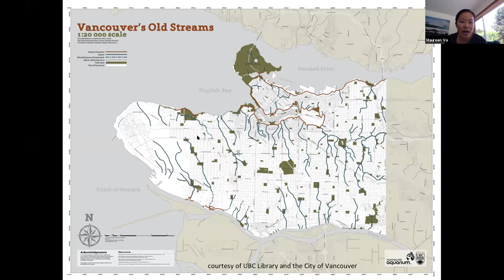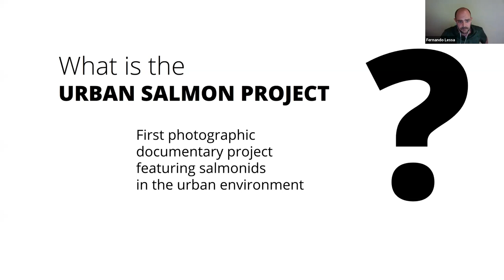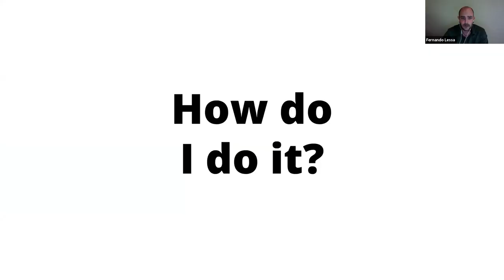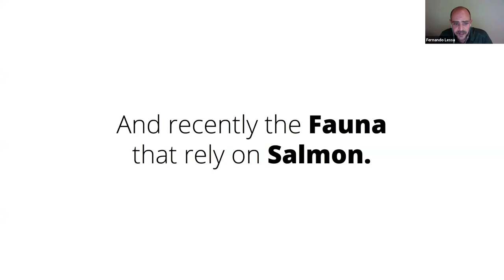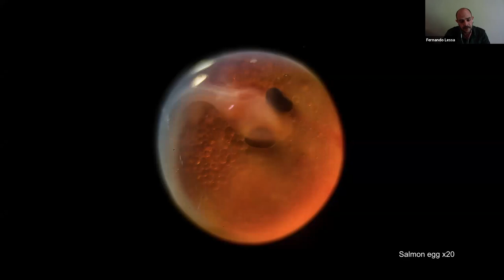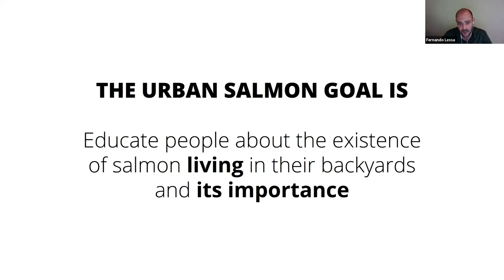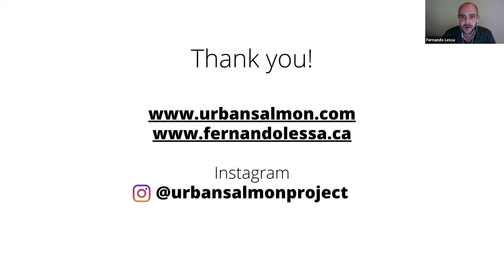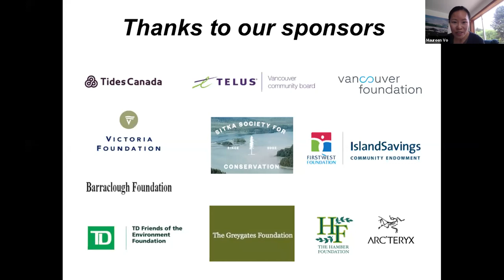Coastal Insights: Episode 6 - Wild Salmon surrounds us – Part 2 (urban salmon)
Fernando Lessa will take viewers on a virtual tour into our urban neighborhoods to discover the many wild salmon and their habitats living right next door to our homes.

Fernando is an author, photographer and outdoor storyteller. Drawing from his passion for outdoors sports, Biology degree, and master’s degree in Photography, he specializes in the documenting the relation in between man and mother nature.